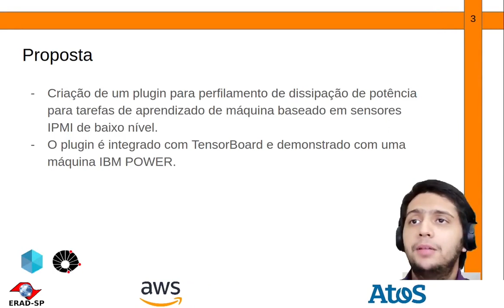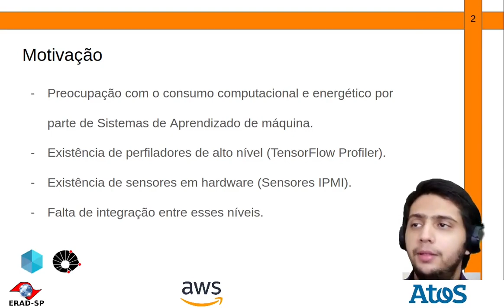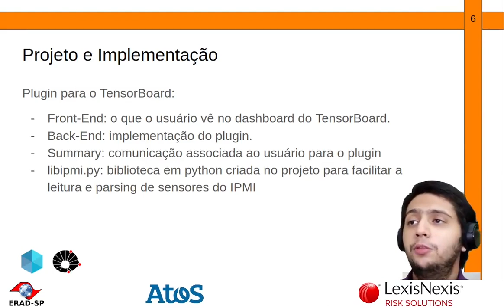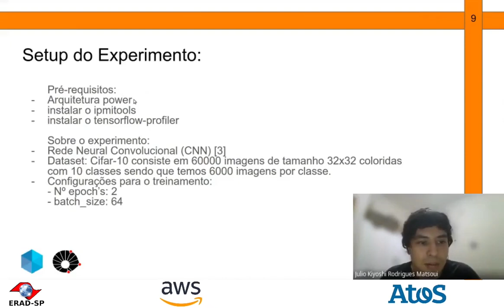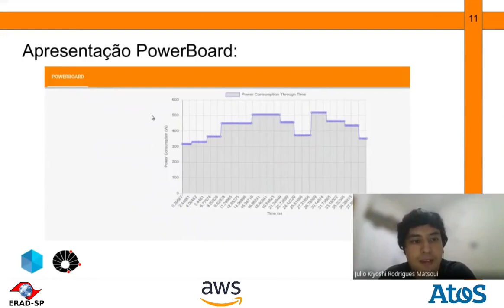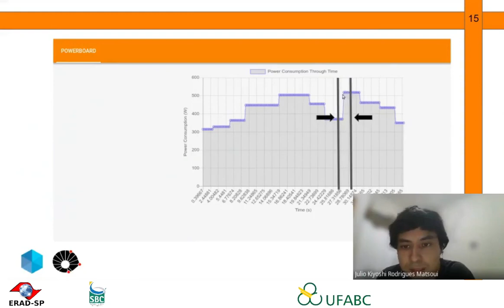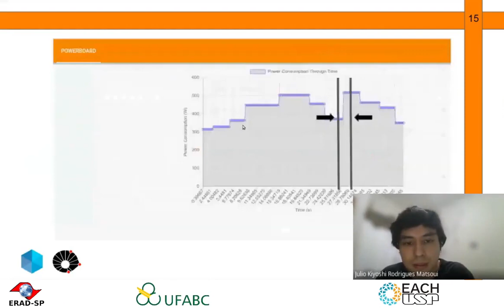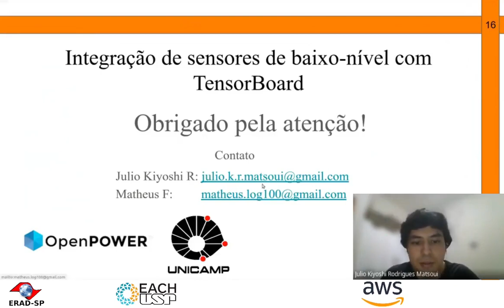ST 2.2 ERAD SP 2021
Integração de sensores de baixo-nível com TensorBoard

Matheus Fernandes Lopes Silva, State University of Campinas, Brazil
Julio Matsoui, Campinas State University, Brazil
Lucas Wanner, Universidade Estadual de Campinas, Brazil
Sandro Rigo, Unicamp, Brazil.